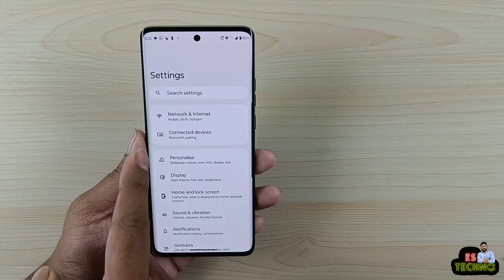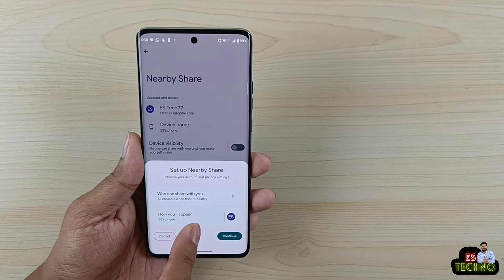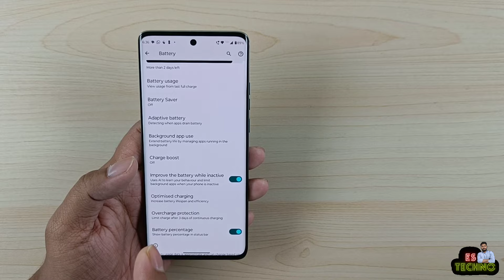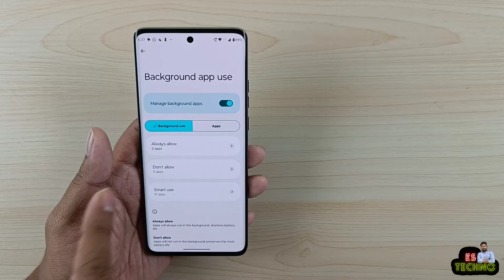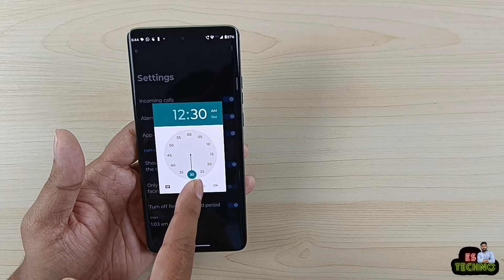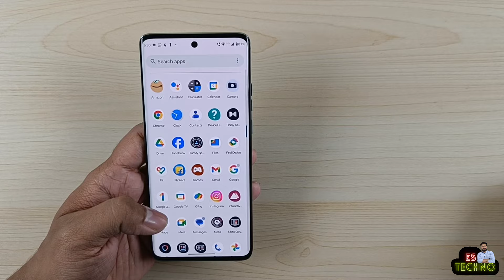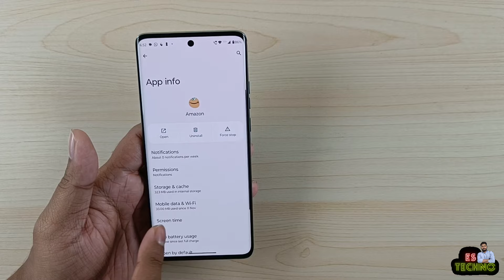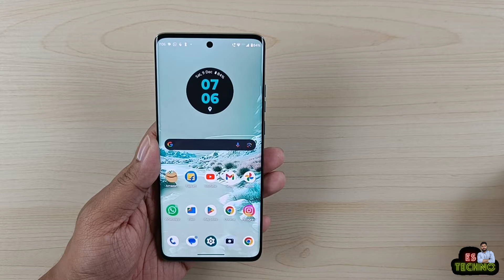Moto Edge 40 & 40 Neo : Change These 10 Settings To Solve Battery Drain Issue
00:00 Intro
00:28 Change Network Settings
01:44 Turn Of Google Services Scanning
02:55 Turn On Wi-Fi Scan Throttling
03:30 Turn On Adaptive Battery
04:02 Background App Use
04:42 Set Edge Lighting On Schedule
05:35 Turn Off Wake Screen For Notification
06:15 Set Battery Usage To Restricted
06:55 Turn Off Background Data
07:42 Change Display Settings
09:00 Outro